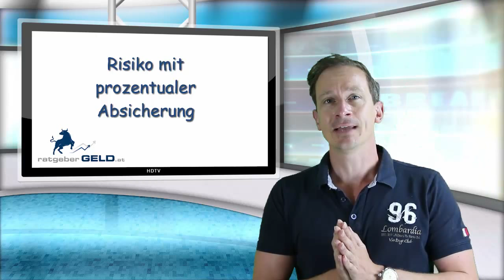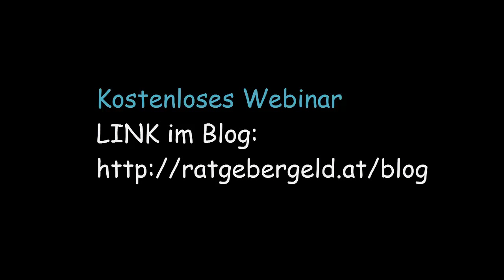Keep it simple "Gewinne mitnehmen" Traden lernen mit Achim Mautz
Aktienhandel lernen. Trading Tutorials mit Achim Mautz von

Rechtlicher Hinweis

1.1      Der Finanzinformationsdienst bezweckt die Förderung der Gemein- und Volksbildung, durch die Bereitstellung von Aus -- und Weiterbildungsmaterialien, Webinaren und der Förderung des Wissensaustausches. Der Finanzinformationsdienst vermittelt keine Finanzinstrumente, sondern führt lediglich ein Musterportfolio. Alle auf der Webseite zur Verfügung gestellten Informationen, werden als Basis für das Handeln des Musterportfolios präsentiert. Somit sollen Kunden langfristig sinnvolles Trading erlernen. Die Inhalte dienen ausschließlich dem privaten und somit nicht kommerziellen Eigengebrauch der Kunden und/oder anderen Nutzern der Webseite. Somit untersteht der Finanzinformationsdienst auch nicht der für Finanzdienstleistungen zuständigen Aufsichtsbehörde.

1.2      Bei den vom Finanzinformationsdienst erstellten Berichten, Videos, Setups etc. handelt es sich nicht um Marktanalysen, sondern um charttechnische Analysen. Diese Informationen dienen ausschließlich Schulungszwecken. Die vom Finanzinformationsdienst bereitgestellten Informationen stellen öffentlich zugängliche Charts dar, die vom Finanzinformationsdienst interpretiert werden. Andere als in öffentlich zugänglichen Charts enthaltene Informationen werden für diese Interpretation nicht herangezogen.

1.3      Bei allen vom Finanzinformationsdienst veröffentlichten Informationen handelt es sich um eine reine Marketingmitteilung und nicht um Finanzanalysen gemäß § 36 WAG 2007 (Österreichisches Wertpapieraufsichtsgesetz). Die erörterten Empfehlungen, welche keine Investmentempfehlungen darstellen, sondern nur für Weiterbildungszwecke dienen, wurden nicht unter Einhaltung der Rechtsvorschriften zur Förderung der Unabhängigkeit von Finanzanalysen erstellt und unterliegen auch nicht dem Verbot des Handels im Anschluss an die Verbreitung von Finanzanalysen.
Alle Kommentare, Berichte und Empfehlungen des Finanzinformationsdienstes, dessen Autoren, Kommentatoren oder Mitarbeitern dienen lediglich zur Weiterbildung und zu Informationszwecken und sollten nicht als Investmentempfehlungen für konkrete Käufe und/oder Verkäufe von Aktien oder anderen wie auch immer gearteten Finanzinstrumenten verwendet werden.

1.4      Die vom Finanzinformationsdienst bereitgestellten Informationen ersetzen insbesondere nicht die eigene Recherche sowie die eigenverantwortliche Reflektion und Entscheidung durch den Kunden. Jede Entscheidung Geschäfte zu tätigen oder nicht zu tätigen, wird von dem Kunden eigenverantwortlich getroffen. Bei den zur Verfügung gestellten Informationen handelt es sich gesetzlich um keine Anlageberatung gemäß § 3 Abs 2 Z 1 WAG 2007, da es zu keiner Zeit zu einer persönlichen Empfehlung kommt. Diese würden eine Eignung des betreffenden Finanzinstruments für einen bestimmten Kunden voraussetzen, welche aber zu keiner Zeit stattfindet. Dem Kunden wird empfohlen sich von seinem Anlageberater oder seiner Bank beraten zu lassen, bevor er irgendwelche Handlungsentscheidungen über die vom Finanzinformationsdienst besprochenen Finanzinstrumente trifft. Die Kunden erklären ausdrücklich, die bereitgestellten Informationen nicht für konkrete Kauf- und Verkaufsentscheidungen zu verwenden.

1.5      Der Informationsdienst vermittelt die persönlichen Kenntnisse und Methoden der Autoren. Die mitgeteilten Informationen stellen eine Auswahl allgemein zugänglicher Informationen der Autoren dar. Die auf den ausgewählten Informationen fußenden Prognosen und Empfehlungen geben die Gedanken und Meinungen der Autoren wieder.

1.6      Hinweis auf mögliche Interessenskonflikte gemäß §§ 34b WHG (Deutsches Wertpapierhandelsgesetz) und gemäß § 48f BörseG (Österreichisches Börsegesetz):

1.6.1 Der Finanzinformationsdienst und deren Autoren werden Finanzinstrumente als Trader privat bei Eintreten der auf der Plattform besprochenen charttechnischen Bedingungen mit großer Wahrscheinlichkeit selbst traden. Dies könnte auch bei diesem Wertpapier einen Interessenskonflikt begründen, welcher aber zum Zeitpunkt der Marktberichterstellung oder der Empfehlung noch nicht besteht. Kauf und Verkauf können dabei jederzeit erfolgen und werden nur für Kunden im Chat oder per Mail veröffentlicht.

1.6.2      Zur Vermeidung möglicher Interessenskonflikte durch Kursmanipulationen, dem sogenannten Scalping (Kurse in eine bestimmte Richtung lenken), werden nur stark marktkapitalisierte Wertpapiere mit einem Mindesthandelsvolumen von 500.000 Stück pro Tag, Indizes, Rohstoffe und Währungen besprochen.

1.6.3      Die Verfasser der Berichte legen gemäß § 48f Abs. 5 BörseG offen, dass sie selbst an einzelnen Finanzinstrumenten, die Gegenstand der Analysen sind, ein finanzielles Interesse haben könnten.